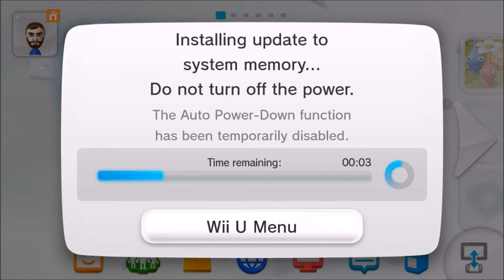Super Smash Bros for Wii U Part 1: First Impressions - Super Merry Ol' Bros.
In this episode, the Bros can't wait to play the newest Smash Bros game, so they don't.

"What was that, a Phantom Hit, or is your attack just that weak?" - Big Bro